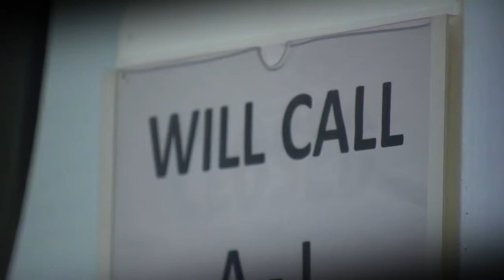ArtTown- Sarah Ioannides Segment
ArtTown is TV Tacoma's cultural television weekly series